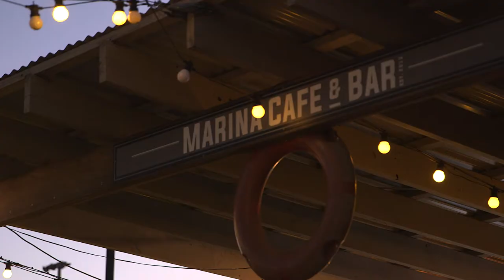Marina Cafe & Bar Events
Marina Cafe & Bar is located on Cockatoo Island, in the middle of Sydney Harbour. Specialising in unique Private Events! and let us host your next corporate function, birthday, wedding or engagement party!